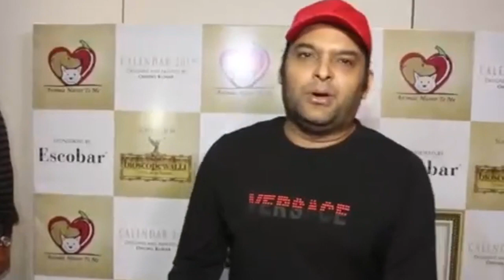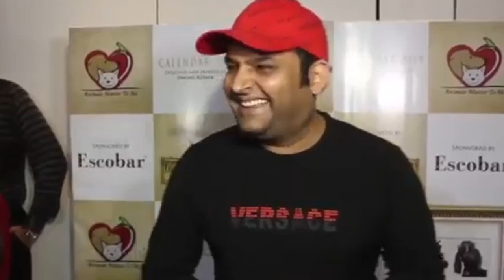Kapil Sharma, Tiger Shroff, Neetu Chandra Arrives At Unveiled A Hand Painted Animal Calendar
Kapil Sharma, Tiger Shroff, Neetu Chandra And Rekha Arrives At Unveiled A Hand Painted Animal Calendar